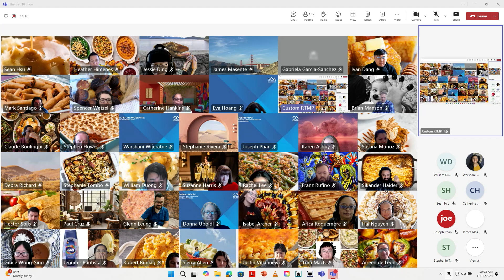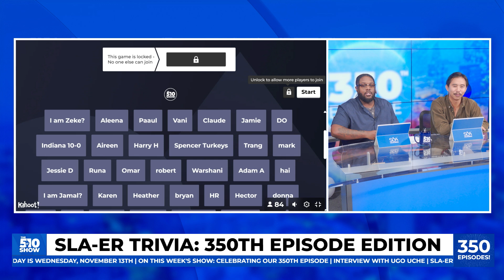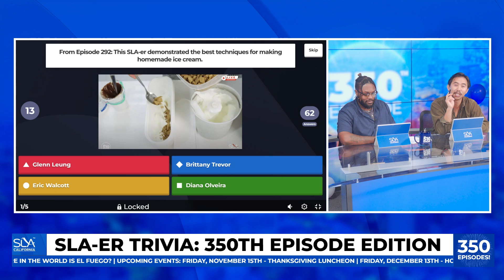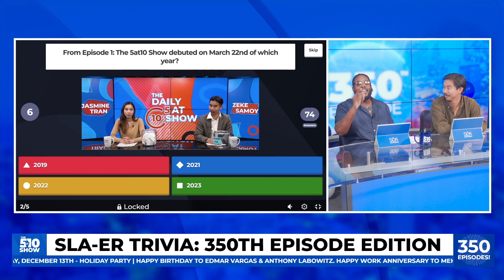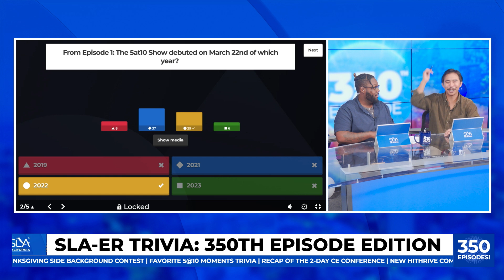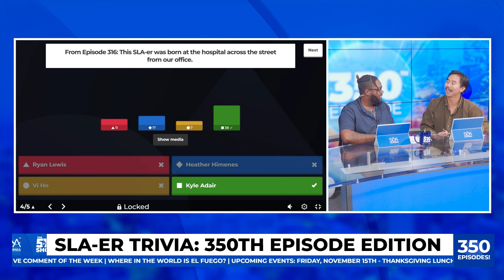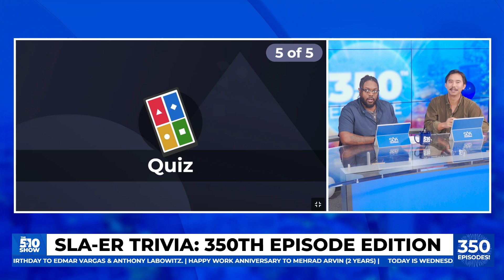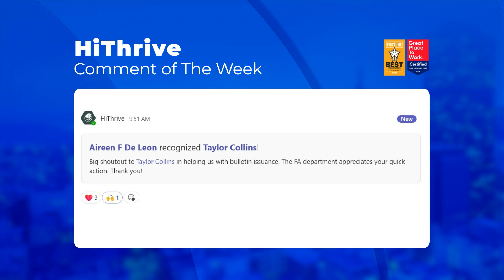This Week's Big Milestone: Episode 350! | The 5at10 Show